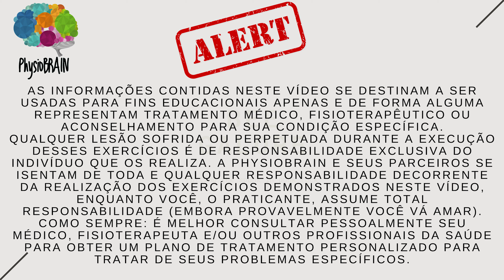COMECE AGORA! Exercícios para melhorar a saúde do coração para fazer sem sair de casa